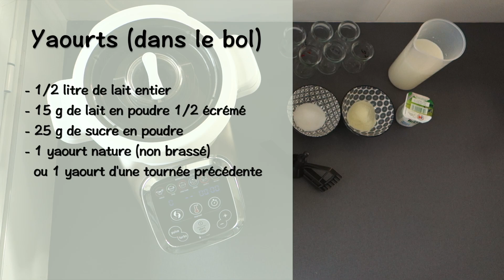Yaourts au bain-marie - Brice RC Recettes Companion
Voici comment réaliser des yaourts dans le bol du robot Companion Moulinex. cette recette est particulièrement adaptée si vous si vous n'avez pas le panier externe et que vos pots ne rentrent pas dans le panier interne !
Pour les autres, je vous conseille de l'essayer pour juger de la différence par rapport aux autres méthode 😉
Cette recette se fait donc sans le panier interne, ni le panier externe et permet d'obtenir des yaourts onctueux et vraiment délicieux vraiment très facilement 😋

Les pots de 100 ml et 7 cm de hauteur utilisés dans la vidéo et qui rentrent dans le panier

Activez les notifications en cliquant sur la cloche 🔔 afin d'être prévenu(e) à chaque nouvelle vidéo

Rejoignez moi sur le groupe facebook 😉 : "Brice RC - Recettes Companion"

Retrouvez cette recette et bien d'autres en détail sur le
Rejoignez moi 😉 :